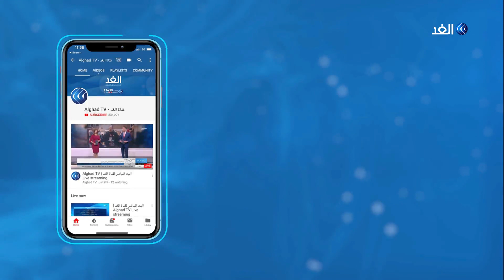مؤتمر برلين بشأن الأزمة الليبية .. رهان ألماني وتحديات جمة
وقبل أيام من انعقاد مؤتمر_برلين حول ليبيا، تثار تساؤلات عن مدى واقعية الأهداف التي تسعى ألمانيا إلى تحقيقها وفرص نجاح المؤتمر. وتراهن ألمانيا على إنجاح هذا المؤتمر، وبدأت لهذا الغرض منذ أسابيع، تحركات دبلوماسية على أكثر من مستوى، لضمان حضور الجهات الإقليمية والدولية المنخرطة في الأزمة_ الليبية... المزيد من التفاصيل عبر التقرير المصور.